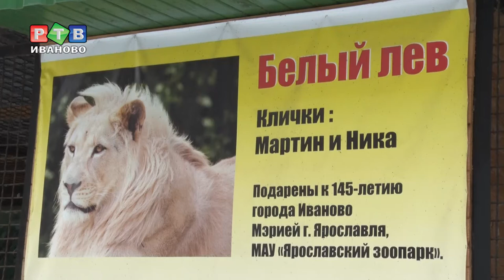Львы будут гулять по зоопарку